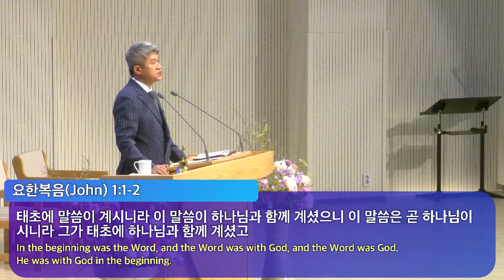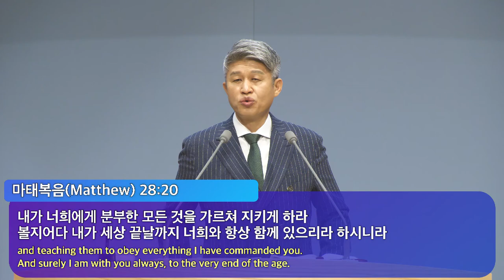20220417 Witnesses of the resurrected Christ(Mt.28:18-20)